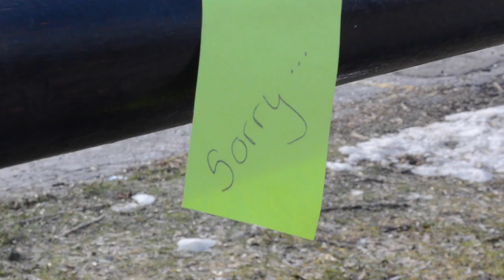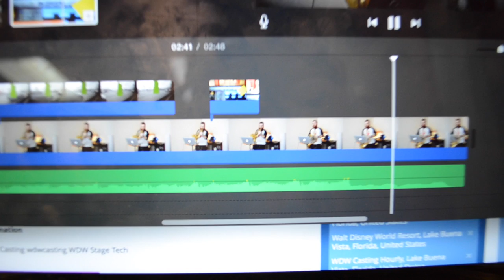📯Justin Bieber: Sorry - French horn Loop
MY STUFF:
HORN’S I USE:
CONN 8D
HOLTON 179
YAMAHA 567
YAMAHA 688
MIC’S I USE:
SM 57
SM 7B
CASE I USE
CAMERA I USE
ALTERNATIVE CAMERA
LENS I USE
ON CAMERA MIC
PENCIL CLIP
CLEANING KIT